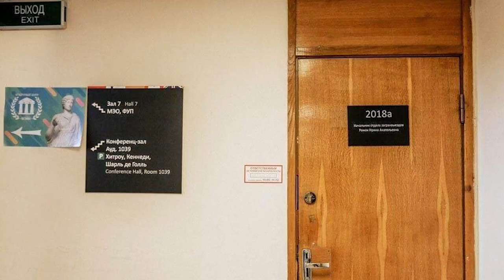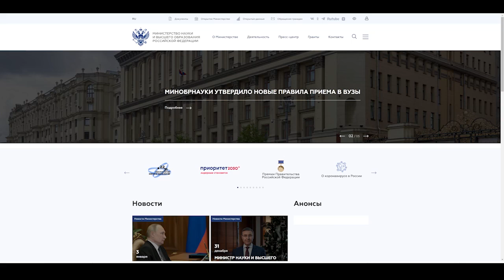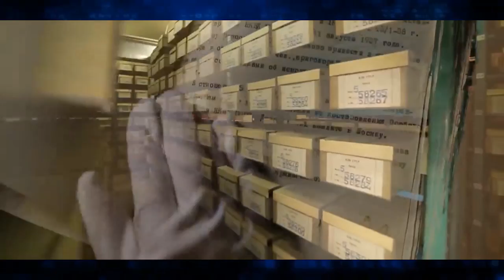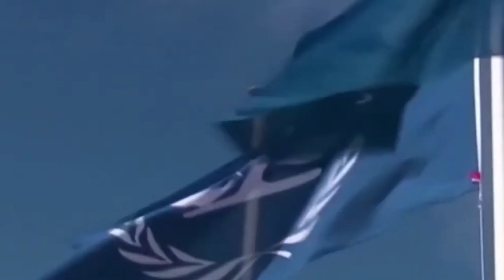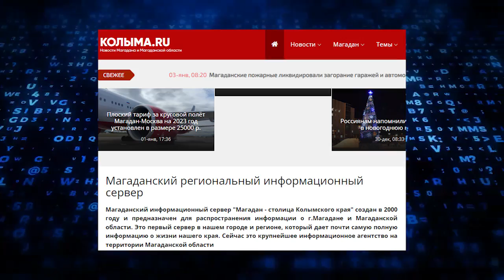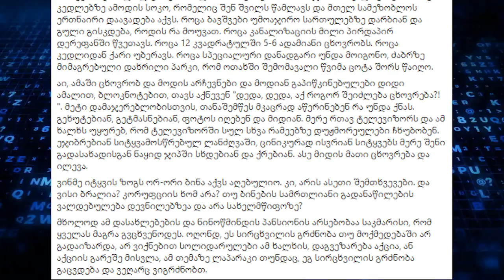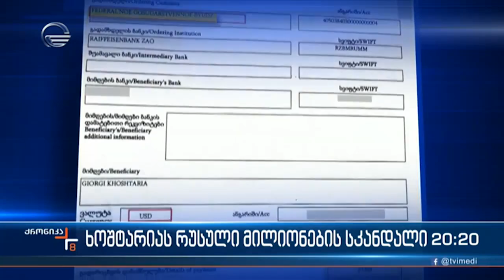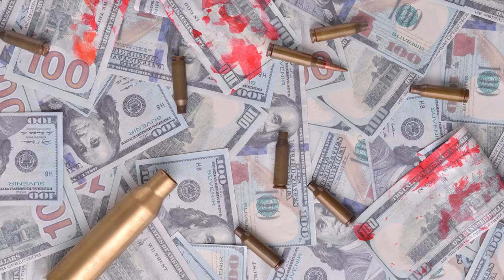ელენე, იგივე ლЯკა ხოშტარია (დოკუმენტური ფილმი)